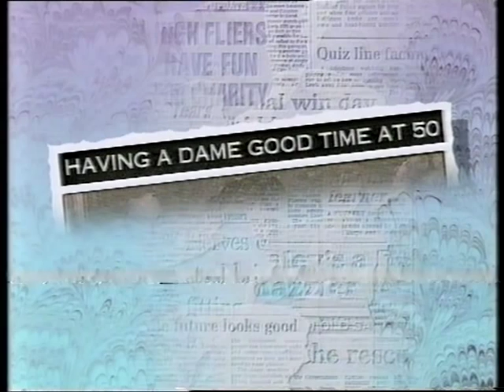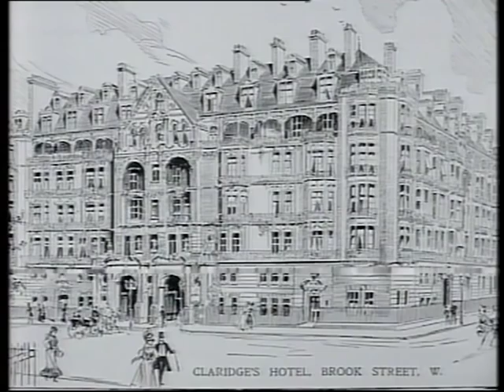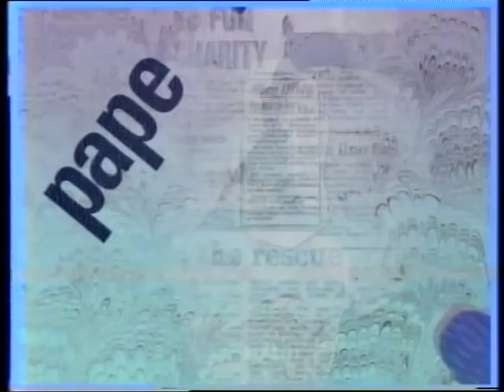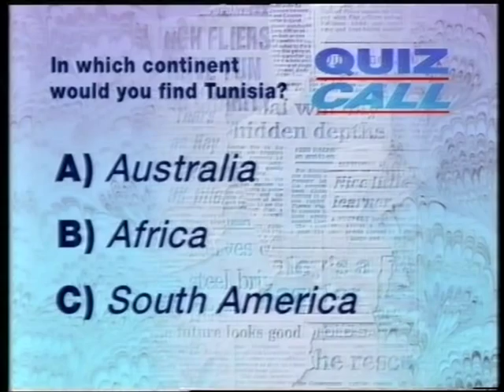Lindsay Oliver Donald appearing on the BBC television show Newshound in 1994.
The year 1994 was probably the first time the universe knew about the book Portrait of a Legend and other Folks when Lindsay Oliver Donald was invited to appear on the Ross King show, Newshound.